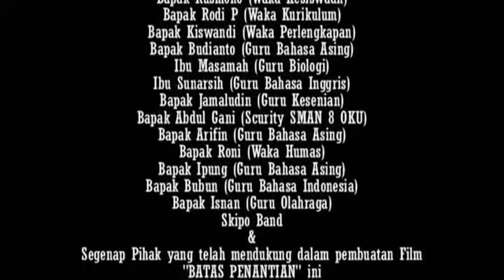Ketika semua berakhir Luka (Batas Penantian)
Enik H, Saef, nova, septyan, moncos, nangimul,Melan, Budiman dll. Ending film pndek batas penantian.